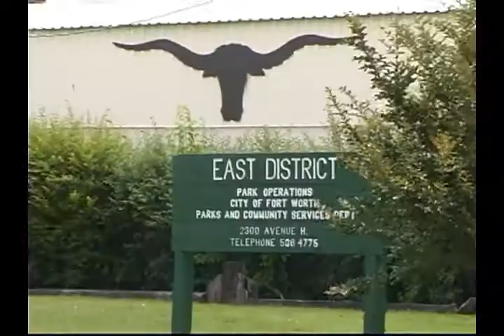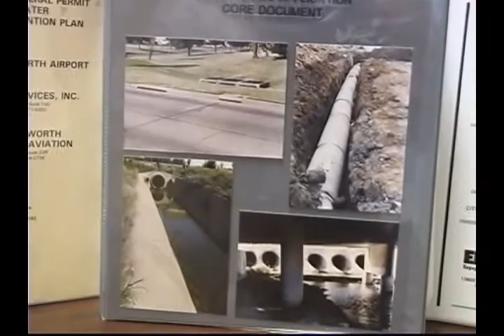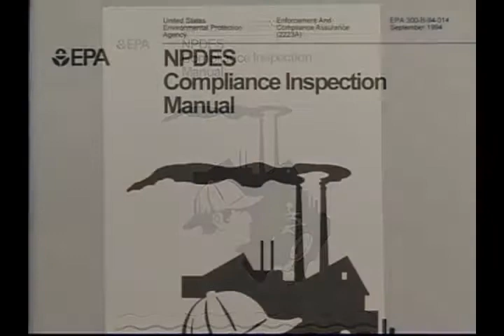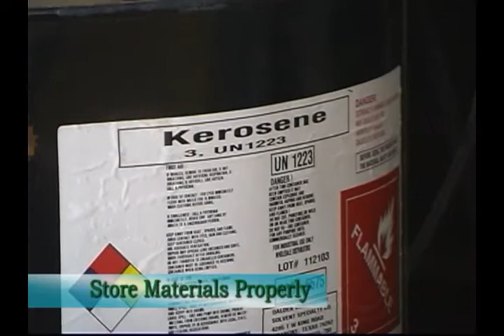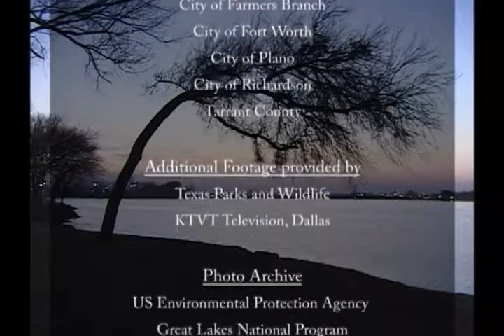Stormwater Training for Municipal Employees - Part 6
Preventing Stormwater Pollution